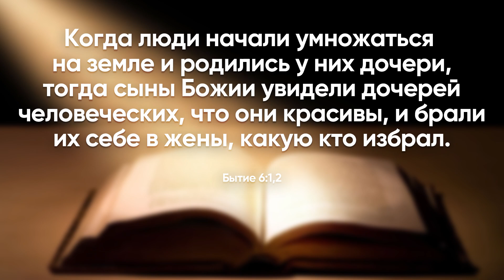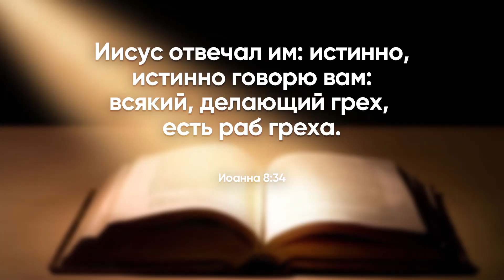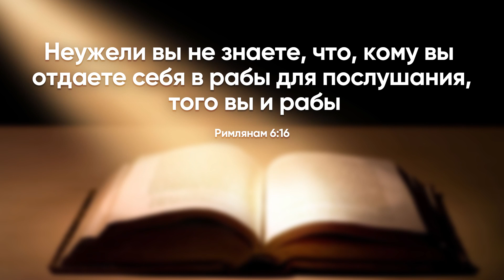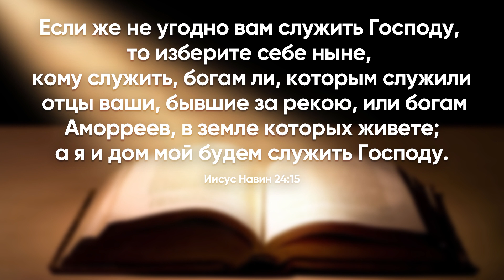Что самое важное? - Владимир Боровый ✞ Храм на Подоле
- Самое важное
Мы живем в стремительное время, где люди ставят перед собой много задач и пытаются все успеть сделать.  В таком темпе сложно определить, что является приоритетным в нашей жизни.  В этом может нам помочь Библия, которая открывает мировоззрение Бога, помогая человеку понять, что является действительно самым важным.